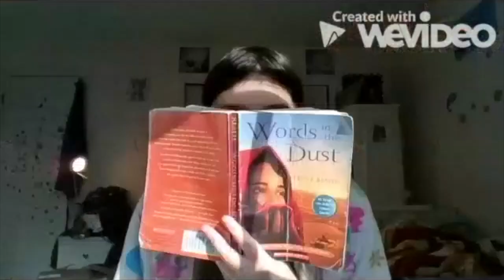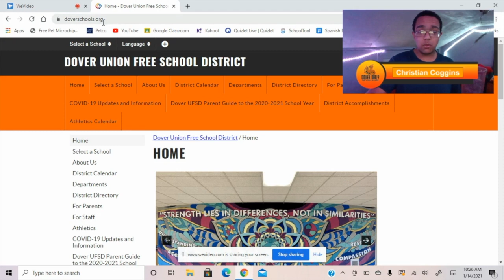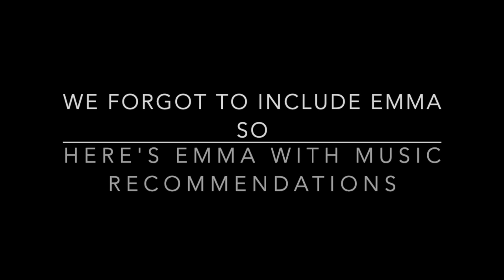Dover Daily Ep 12